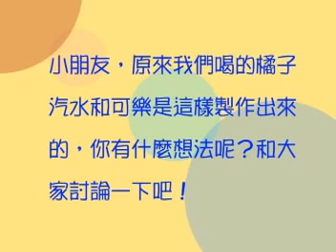橘子汽水與可樂調製配方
『秀秀阿峰愛喝水、喝白開水最健康』營養教育活動